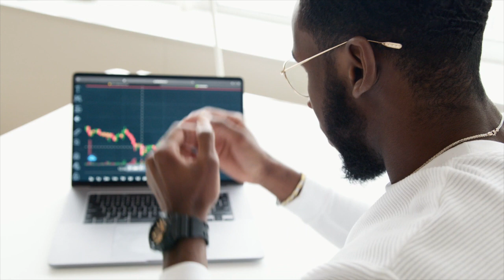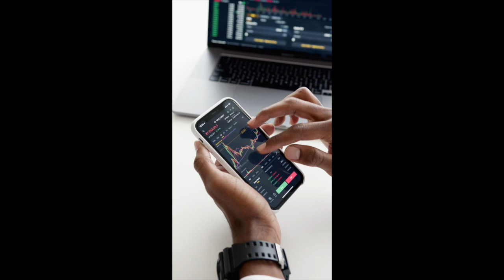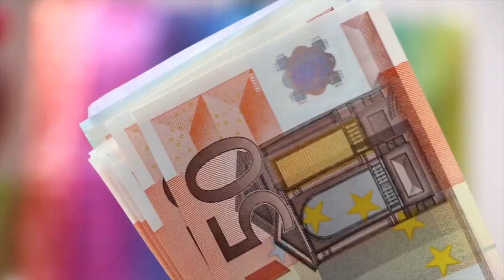ICT - INNER CIRCLE TRADERS - MICHEALS MOTIVATIONAL TALK (WISDOM) 💰💸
Hi Traders and investors, It's Malik Ehtesham (ME) and I have been a student of the Smart money/Institutional concept of trading. 👁

I hope this motivational talk will unlock the barrier for each one of you as it does for many other students. 🔥